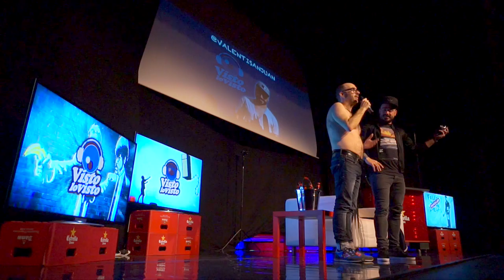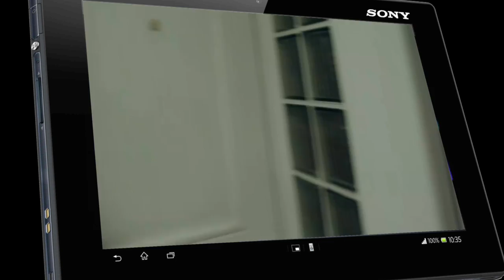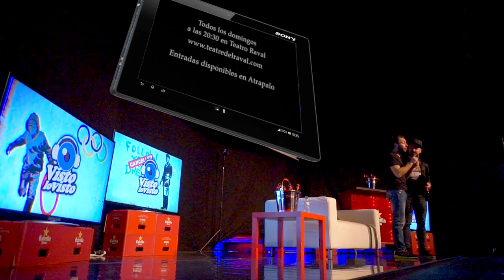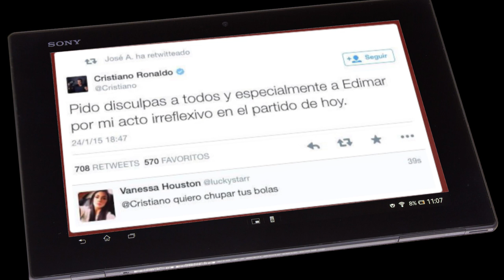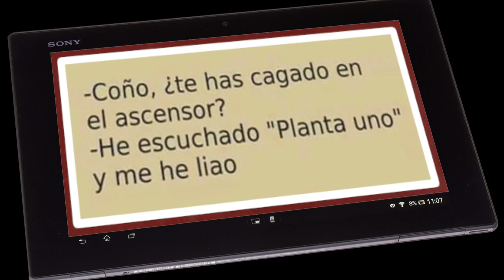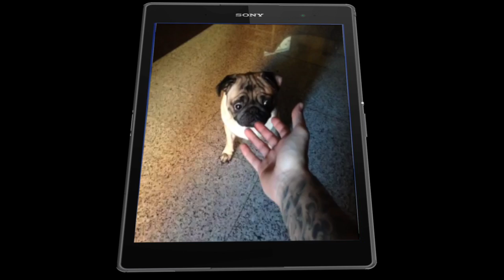VLV 6x07: Toni Nievas, Andreu Casanova, Escolano, Señor Z y Valentí Sanjuan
Visto lo visto TV es culpa de Gordon Seen